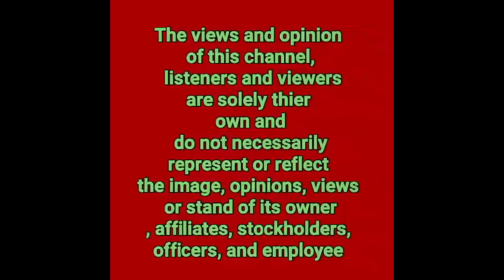ALDEN RICHARDS KINAHON NG GMA|MS.ANNETH HUGAS KAMAY SA KONTRATA NI TISOY|KAYA NAMAN PALA